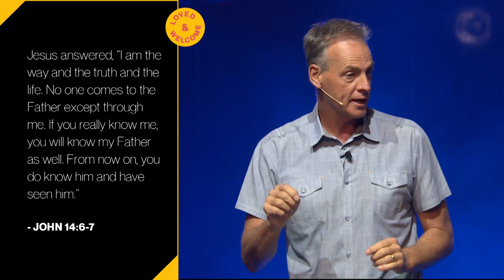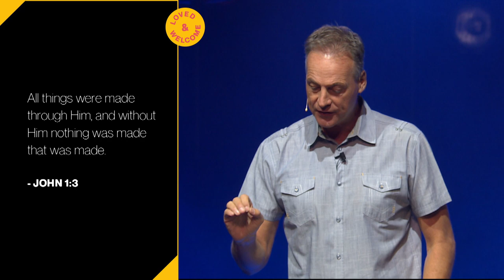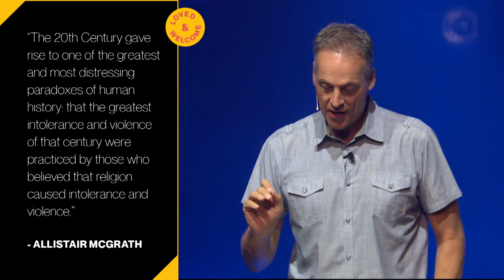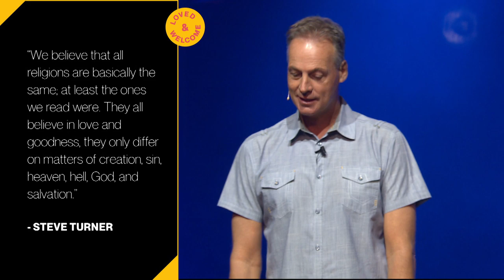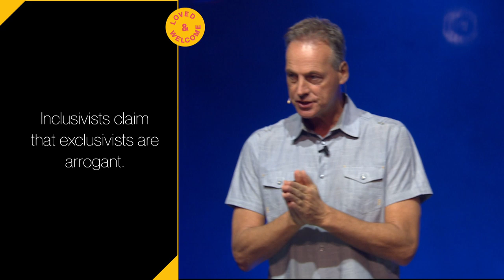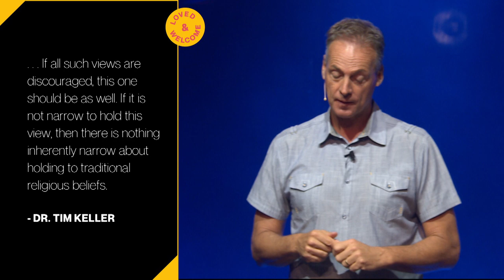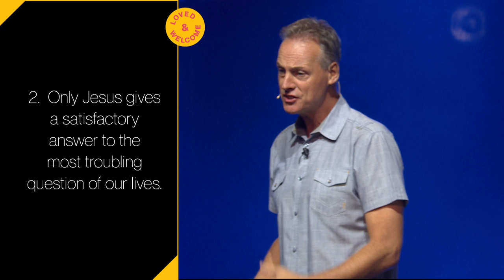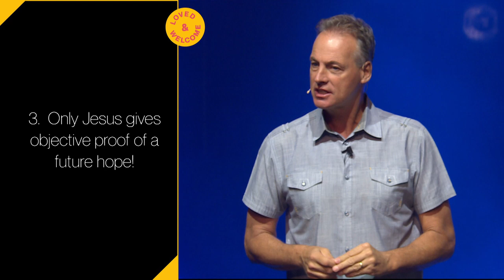NOW | Death & Life \\ Jeff Vines (Week 1)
The gospel message is a matter of death and life. Jesus, one man who lived a perfect life, defeated death by dying on a cross and 3 days later raised himself from the dead. This act was performed so we, all of humanity, could be in relationship with God for all eternity and experience life. Death & life. Pastor Jeff Vines shares with us the importance of the gospel message and why it's vital that we share it with the world! Enjoy watching teaching 1 in our series NOW.

NEXT STEPS |

Jeff | @jeffvines
Aaron | @aaronpmag79
CCV | @ccvsocal

QUICK GUIDE |

2:13 | Exclusivity & Inclusivity
9:57 | Flaw in Atheism (Diagram)
12:01 | World religions
17:10 | One & all are welcome
18:33 | Why is Jesus exclusive?
25:12 | Only Jesus #1
28:32 | Only Jesus #2
30:59 | Only Jesus #3
34:09 | Only Jesus #4
35:11 | For the Star Trek fans
40:59 | Prayer for you
41:41 | Next up

RELATED CONTENT |